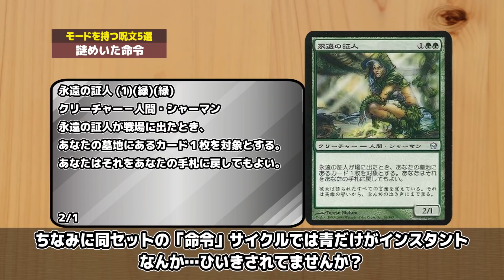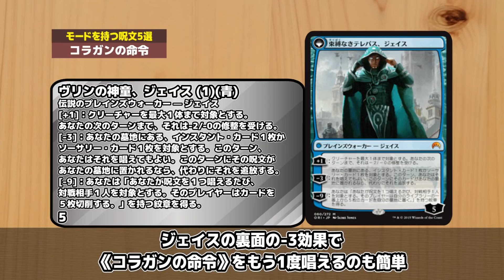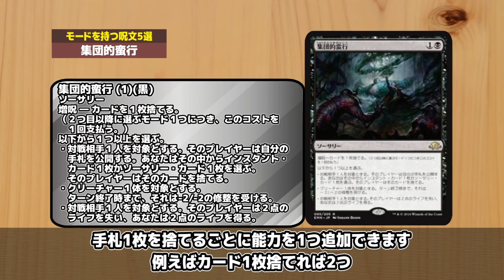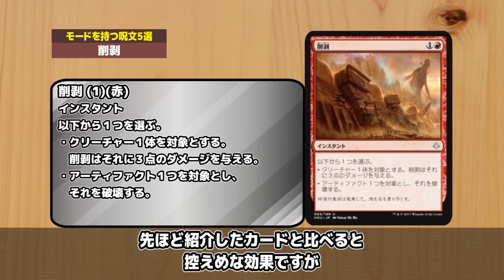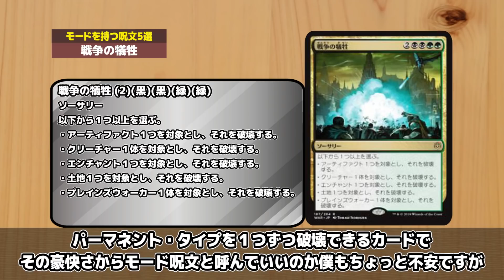【MTG】あらゆる状況に対応できる最強の「モードを持つ呪文」5選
・今日のおまけ